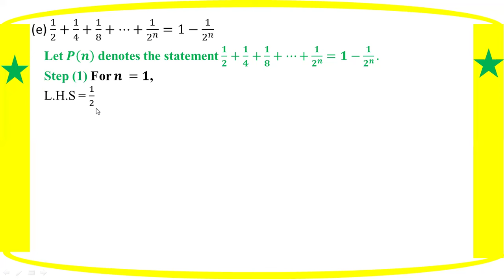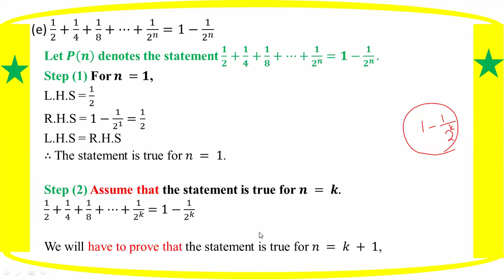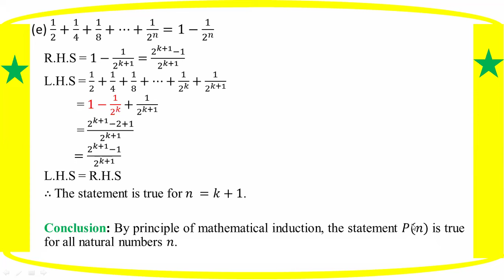# Grade 12 Math (ch 2) Ex (2.1) - 1 (e)